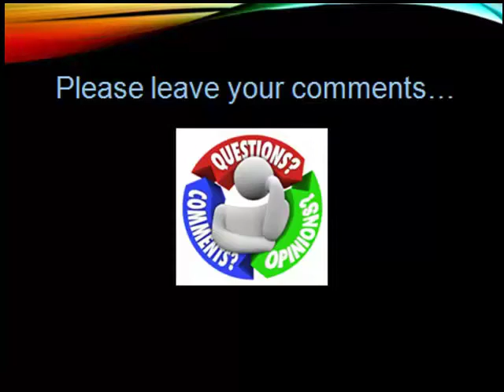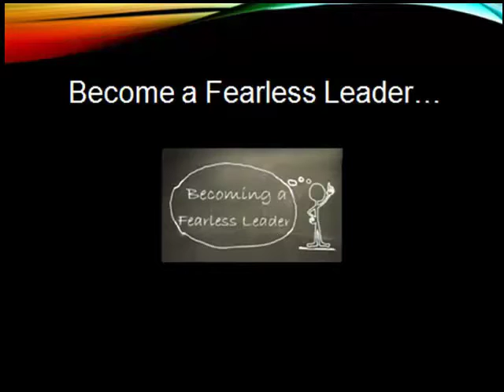Respecting Seasons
Growth is accelerated when we learn to understand, respect and work with the seasons of our life